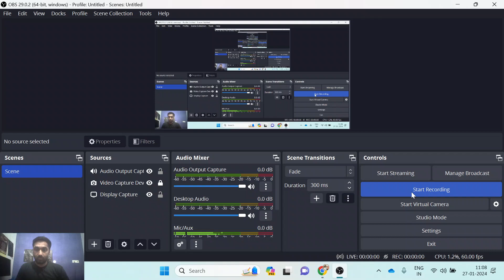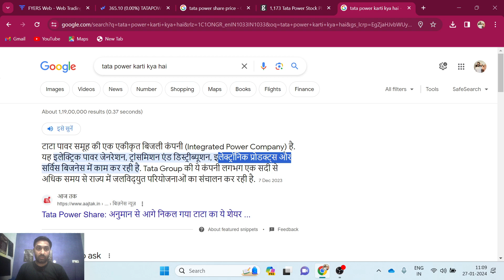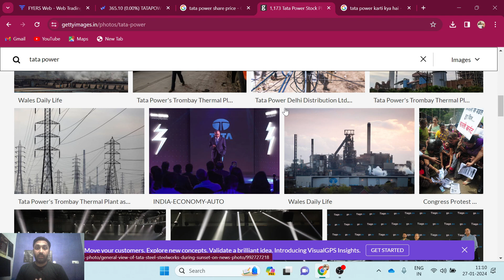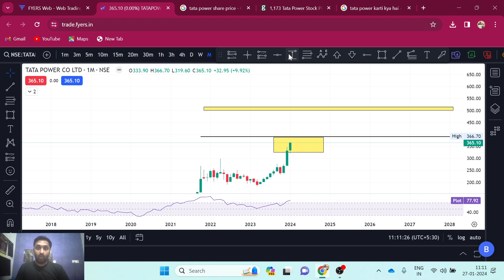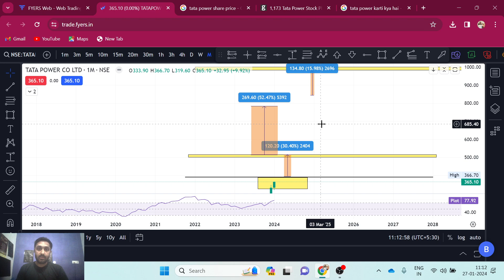ये शेयर देगा नौकरी से छुटकारा आराम की जिन्दगी काटने का तरीका!